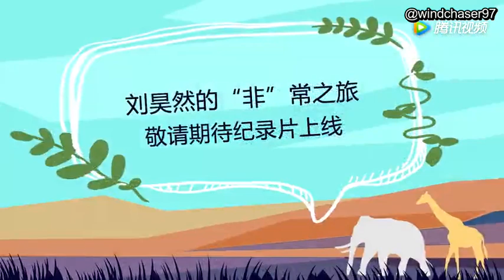[Eng Sub] 3.18.19 Liu Hao Ran 刘昊然 Tiffany & Co. Kenya Trip Day 3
Day 3 of Liu Haoran's trip to Kenya with Tiffany & Co.'s Save the Wild Campaign. In which he fanboys over baby elephants, talks about his respect to the locals for their efforts in helping the elephants, and the brutal reality of poaching.

For more translations and updates on LHR, follow us @windchaser97 on Twitter!